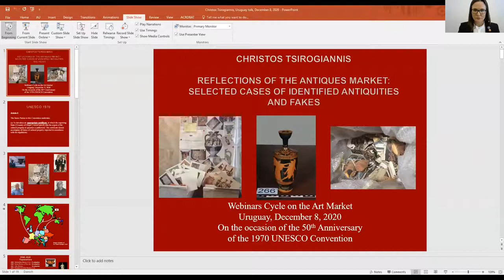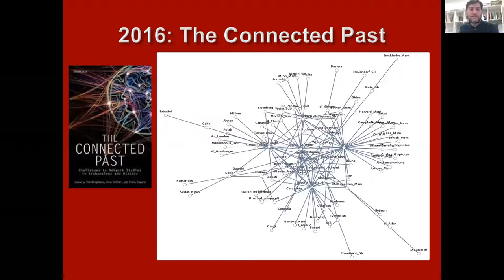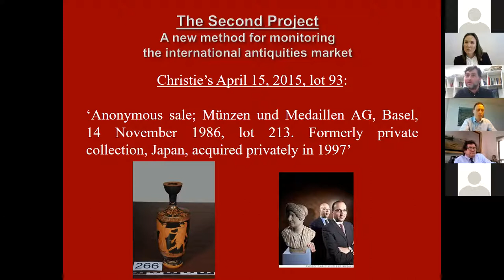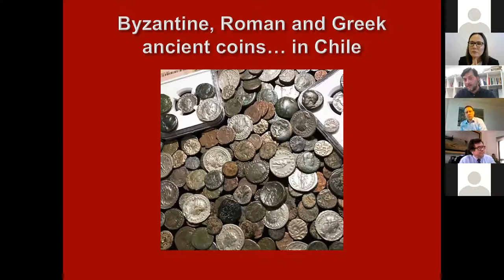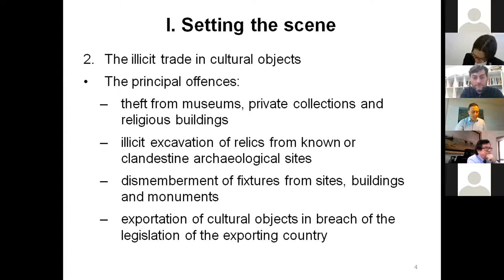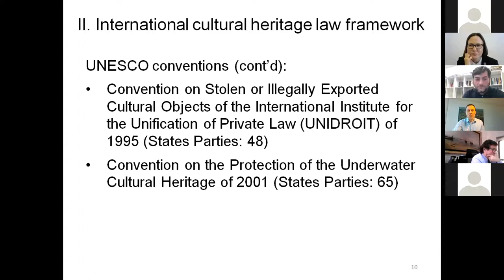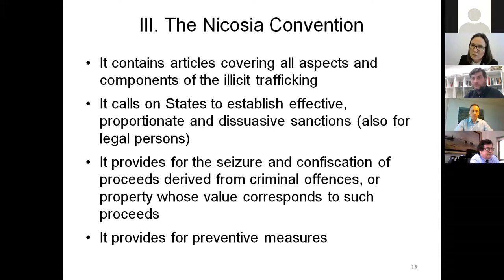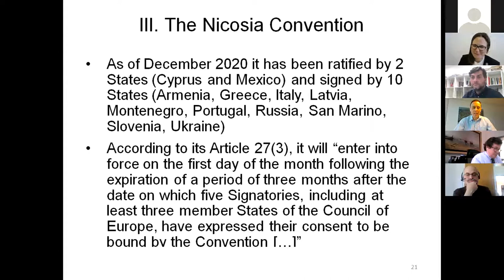Webinars Ciclye on the Art Market – Day 1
First session of the webinars cycle with Dr. Christos Tsirogiannis (AIAS-Denmark) and Dr. Alessandro Chechi (UNIGE-Switzerland) that will present some reflections on the antiques market through selected cases of identified antiquities and fakes, and examples of fighting the illicit trafficking through criminal law, respectively.